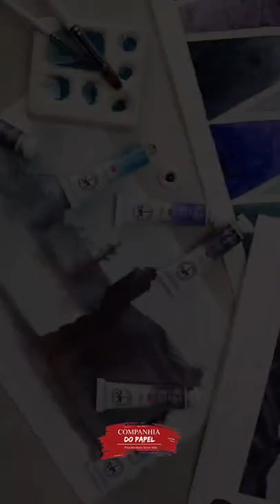Novas cores Aquarela White Nights tons granulados!!! Acesse